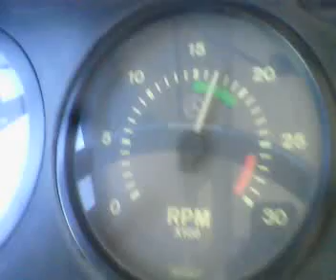Marya Aparecida dirigindo Busscar Urbanuss MBB OF 1721 ! (Parte 2)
Marya Aparecida dirigindo um Busscar Urbanuss Mercedes Benz OF 1721 da Viaçao Paraúna, prefixo 38006. ela estava fazendo a linha 715 - PC Progresso / Sevene, num domingo a tarde, as 14:30. Espero que gostem !